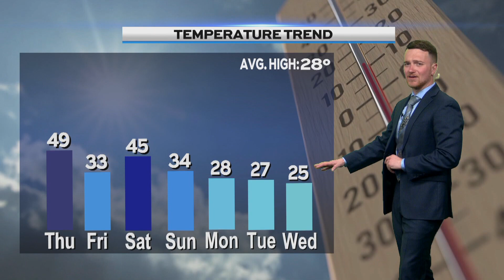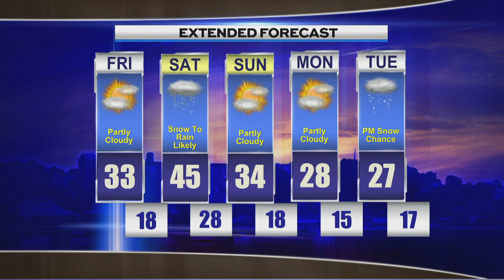Evening Weather Thursday January 11th